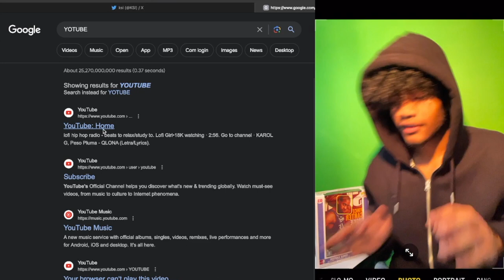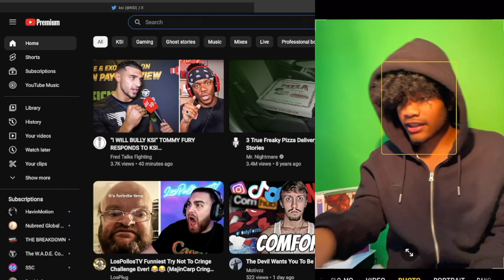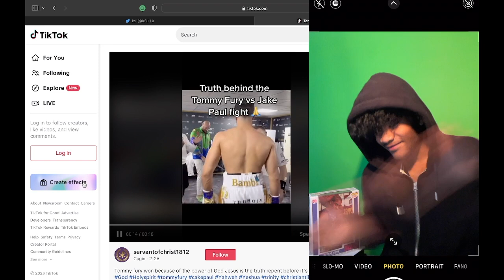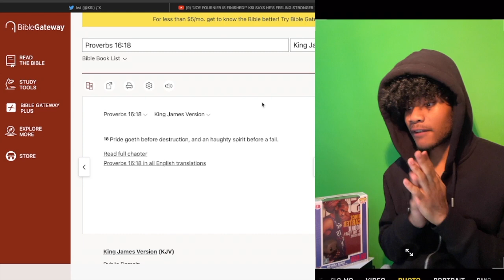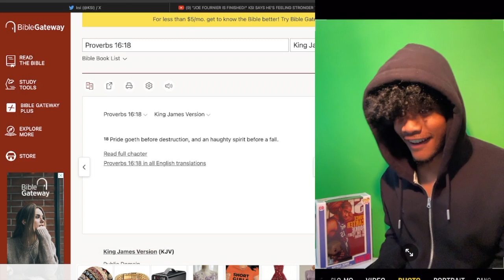TOMMY FURY BEATS KSI! HERE'S WHY.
“For I say, through the grace given unto me, to every man that is among you, not to think of himself more highly than he ought to think; but to think soberly, according as God hath dealt to every man the measure of faith.”

HAS KSI DUG HIS OWN GRAVE? 👀 IF THIS IS HOW KSI CONDUCTS HIMSELF DURING FIGHT TIME, I'LL CHOOSE TOMMY EVERY TIME!!